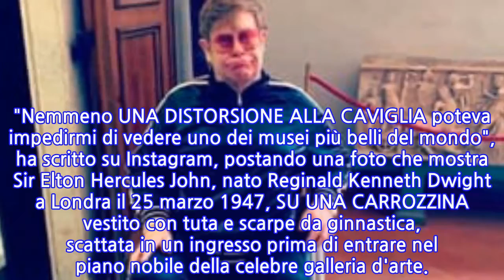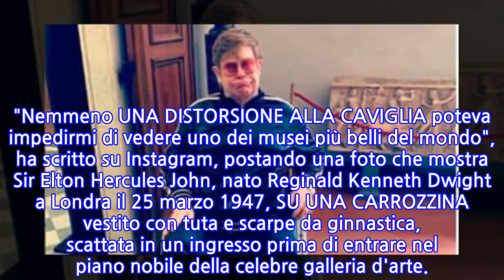Elton John visita a sorpresa gli Uffizi, in sedia a rotelle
Visita a sorpresa agli UFFIZI della rockstar ELTON JOHN per ammirare i capolavori dei maestri italiani del Rinascimento. Come riporta _AdnKronos_, il cantautore britannico, 72 anni, ha trascorso utta la mattina di oggi nel museo fiorentino, dove è giunto SU UNA SEDIA A ROTELLE. "Nemmeno UNA DISTORSIONE ALLA CAVIGLIA poteva impedirmi di vedere uno dei musei più belli del mondo", ha scritto su Instagram, postando una foto che mostra Sir Elton Hercules John, nato Reginald Kenneth Dwight a Londra il 25 marzo 1947, SU UNA CARROZZINA vestito con tuta e scarpe da ginnastica, scattata in un ingresso prima di entrare nel piano nobile della celebre galleria d'arte.
INFORMATION
• Source: today